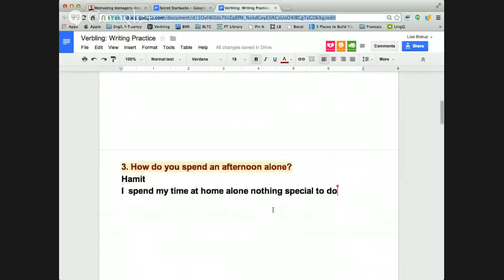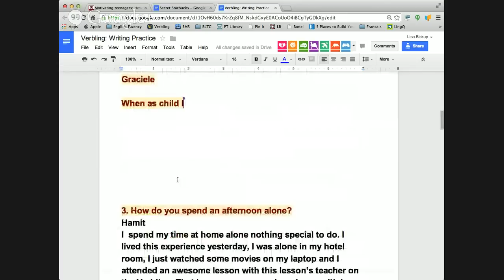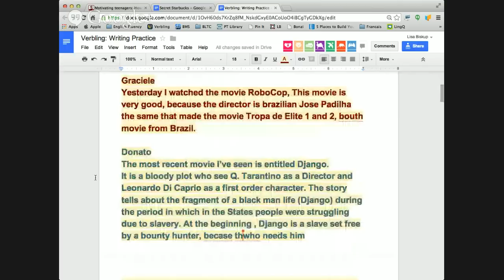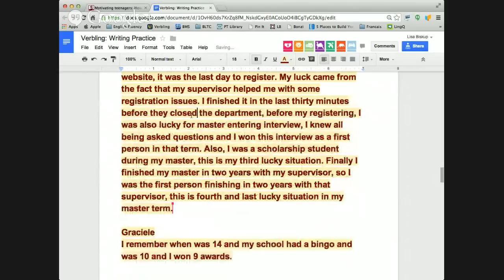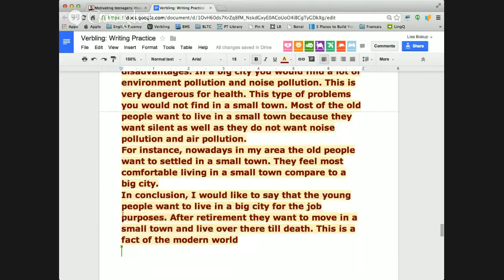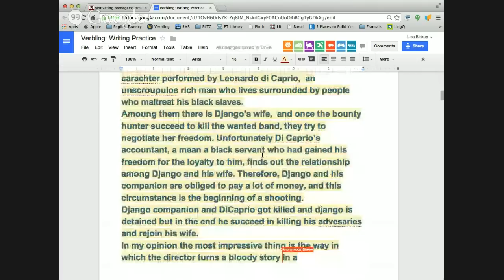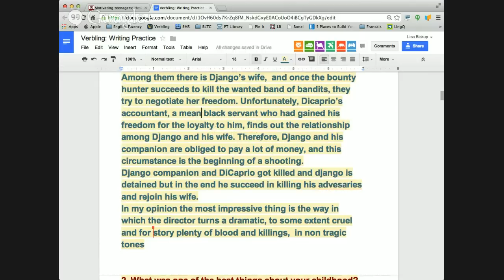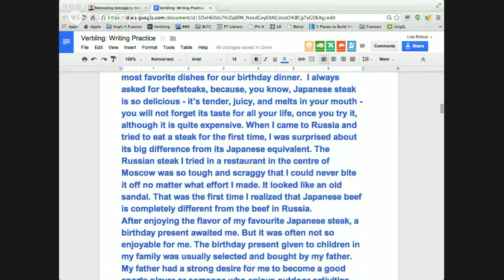English Writing Practice Class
My name is Lisa Biskup and I teach live English classes
You can participate in the live classes by joining Verbling or watch them later on my YouTube channel.

I am the Director of English Fluency Now. I coach students one-on-one, offer free podcasts, and I use natural learning methods like TPRS to help intermediate learners improve their listening comprehension and speaking skills with stories.